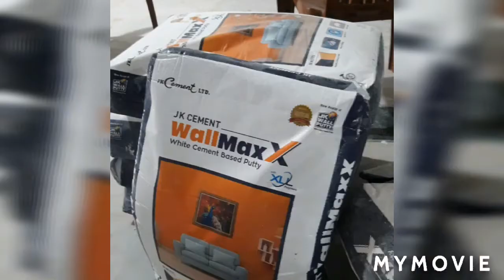putty rainbowpainters&dampingsolution. how to apply wall Putty. পুট্টি করার পদ্ধতি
পুট্টি করার সঠিক পদ্ধতি,how to apply wall Putty? Putty kaise kare. Jk wallmax Putty. How to apply Putty on your wall.
কোন পুট্টি ব্যবহার করবেন? এবং কেন করবেন?